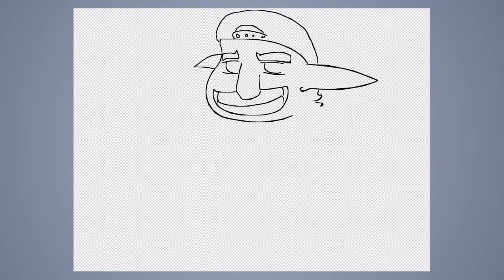Speeddraw #416: alien basket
JAB-2023